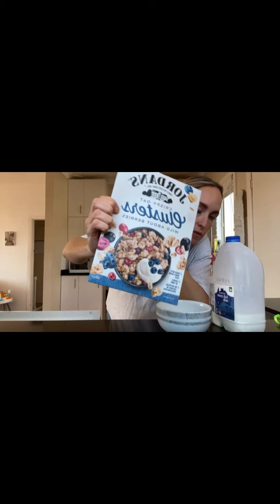MONDAY RESET (with kids)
Realistic Reset when you have a million children